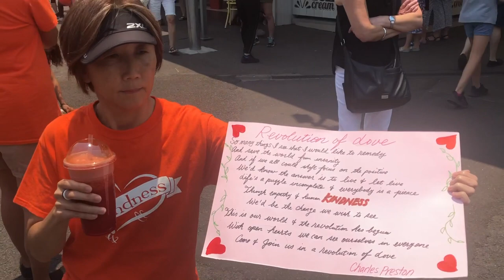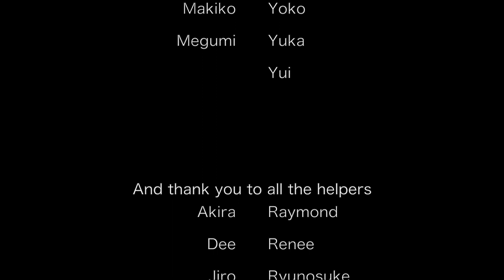Dance for Kindness 2019: GOLD COAST, AUSTRALIA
Dance for Kindness 2019 GOLD COAST, AUSTRALIA was organized by Life Vest Inside Group Leader, CHINAMI FUJIKI. We are so proud of all of their hard work and dedication to make this an amazing event and experience!

BIG shout out to Head Choreographer, Becky Epstein who created the choreography for this years FlashMob song, I Can Be

Every year Life Vest Inside organizes Dance for Kindness (DFK), a worldwide event, in honor of World Kindness Day (November 13th) - showing that regardless of the differences in race, religion, ethnicity, culture and background - the common thread that unites us all is kindness.  Dance for Kindness is a combination FreezeMob/FlashMob that takes place on the same day to the same song and dance.

Dance for Kindness is a leadership training program open to people of all ages.

Life Vest Inside (LVI) is a non profit organization that inspires, empowers and educates people from all backgrounds to lead a life of kindness.

Dance for Kindness 2019 FreezeMob song: Revolution of Love
Performed by: Charles Preston
Produced by: Mark Dorflinger
Copyright: Life Vest Inside

Dance for Kindness 2019 FlashMob song: I Can Be
Performed by: Yaakov Shwekey
COMPOSED BY: YITZY WALDNER
LYRICS BY: SOPHIA FRANCO

Life Vest Inside is a 501(c)3 non-profit organization. Help us with future projects!

Lyrics FlashMob Song - I Can Be: By Yaakov Shwekey
Oooohhhhh

I am a child
And the road ahead is paved with possibility
Laughter and smiles
When I’m with you I’m soaring high and free

When you’re in my world
I believe in me
I look into your eyes and see that

I can be stronger
I can be braver
I can be, I can be anything
Anything I wanna be
Ooohh anything I wanna be

I have the courage
I am a hero
Everything I need is inside of me
Is inside of me

Life throws me fire
And fate will test me ten million ways
Sometimes I’m tired
It’s hard to see the light of better days

But then I dare to dream
I find the hope for more
I reach for all you gave and see that

Ooow anything I wanna be

Life is the people we love
And what we give to one another
Loving is giving, giving is life

Na, na, na, na, na, na, na Oooohhh

You can be stronger
You can be braver
You can be, You can be anything
Anything you wanna be
Ooohh anything you wanna be

You have the power
You have the courage
You am a hero
Everything you need is inside of me
Is inside of you

I am a dreamer
Everything I am…
‘Cause you believed…
‘Cause you believed in me!